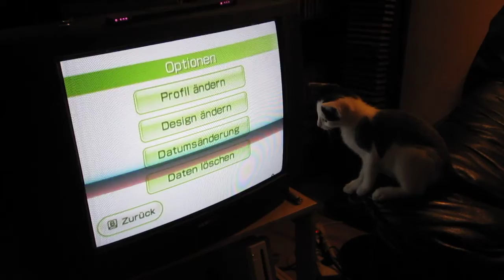Yang spielt Wii ;)